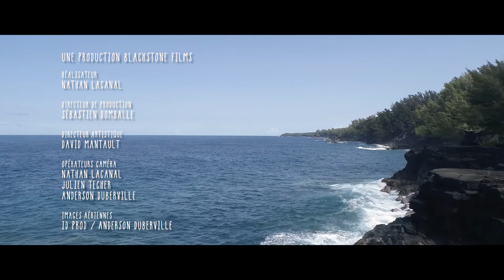Le Live Sauvage de Kafmaron : " Ater la "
Plage du Vieux Port - Le Tremblet.